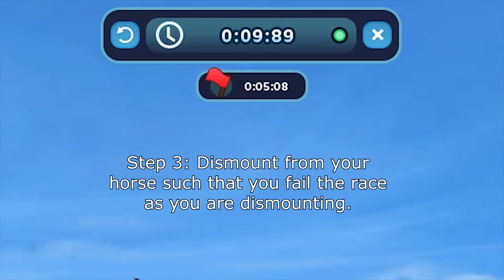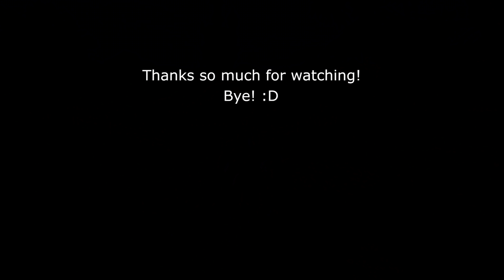3 Ways to Hide/Ignore All Players :P [Star Stable]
I didn't find the first method with the home stable and global store by myself, but I cannot find the video I watched for it. :(
If I do find it, I will leave the link to it here. :')